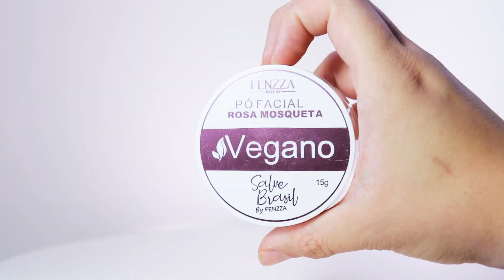MAKE WANDINHA VIBES PRODUTOS NOVOS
também entrei na vibe wandinha olha essa make deusa que eu fiz